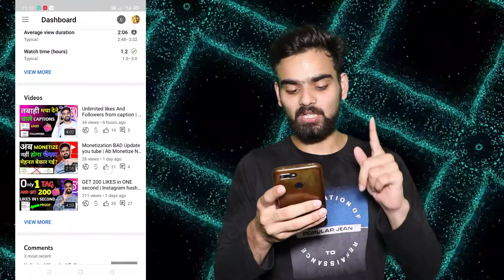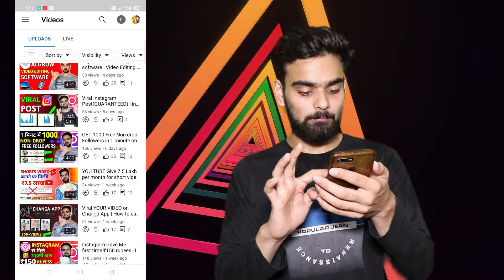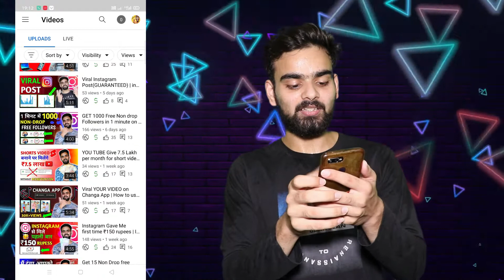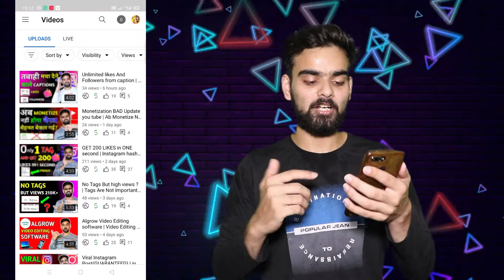Only 3 Tricks And Get 1k Views on you tube | UNLIMITED Views On Youtube Videos | more views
guys agr aapko is video me koi bhi problem ho to aap mughe dm kr skte hai .
or ye video bilkul original hai aapko jrur fayda hoga .

guys aapko video kesi lgi mughe comment krke jruru btana

dosto agr aapko koi esa topic milta h jo Knowledge se bhrpur ho to aap mughe instagram pr DM kre==

how to get more views on you tube
how to increase views on you tube
get more views on you tube
you tube par vies kaise badhaye
you tube par views kaise grow kare
how to grow views on you tube
more views on you tube
you tube video par views kaise laye
free views
you tube views
how to get more views on you tube 2021

youtuber BaBa Ji.